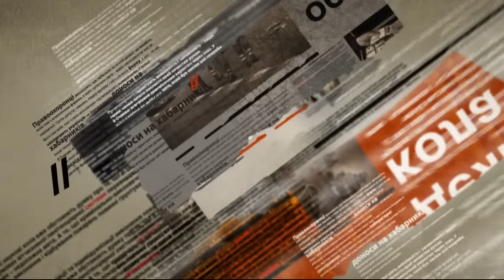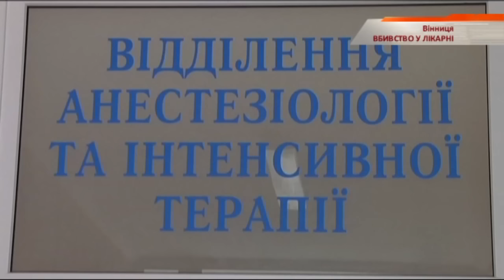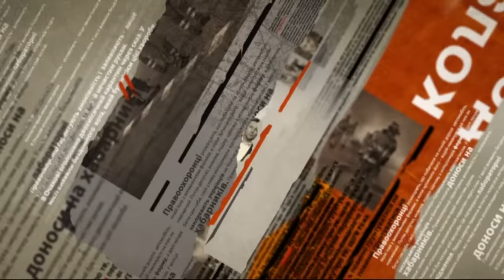В Виннице судили врача-убийцу — Чрезвычайные новости, 26.11